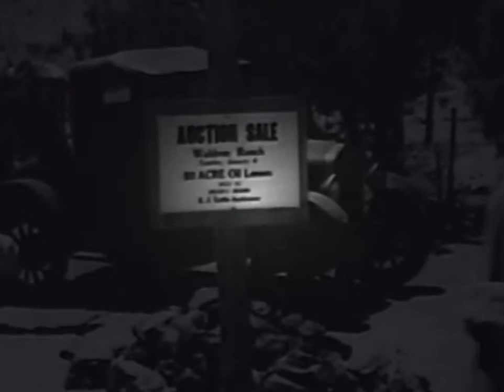Range Riders 1934 Western Movie Buddy Roosevelt